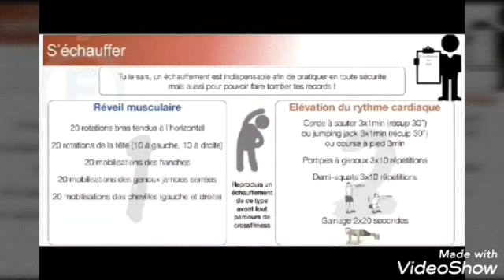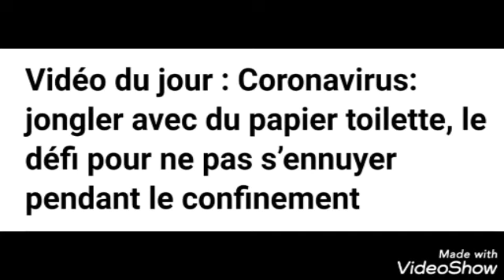Wod Jour 11 - Team EPS St-Michel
Dans le cadre de la continuité pédagogique, les enseignants d'EPS de Saint-Michel ont fait preuve de beaucoup d'originalité. Retrouvez-les au fil des jours pour vous maintenir en forme.